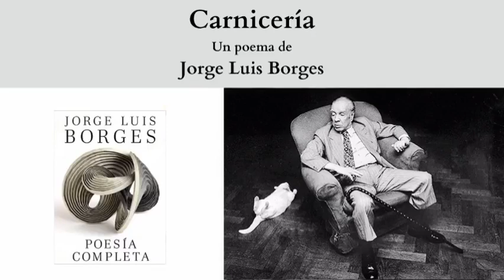"Carnicería", un poema de Jorge Luis Borges